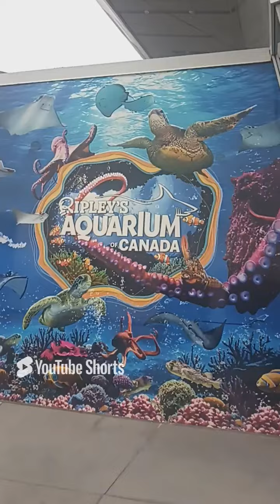Canada tour city beaches mountain forest parks yacht nature wounder 🇨🇦 subscribe 🇨🇦 🇨🇦 😘 ❤️